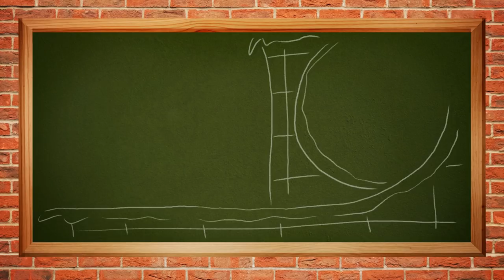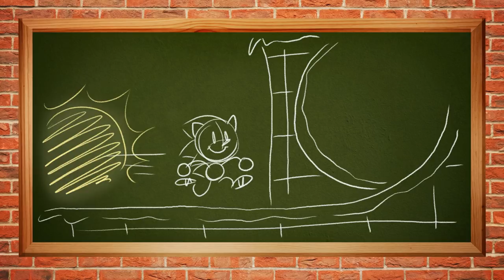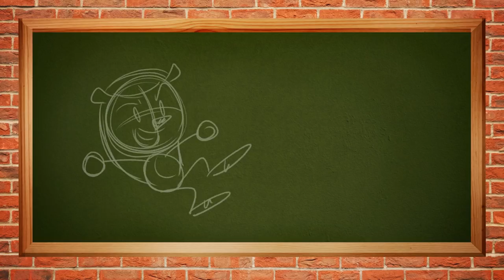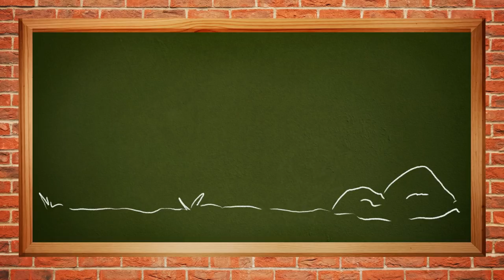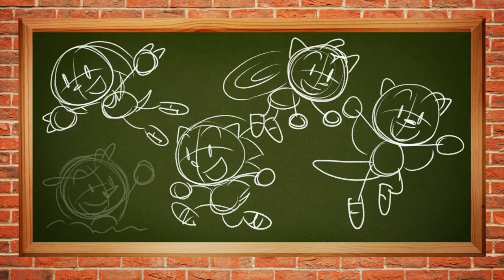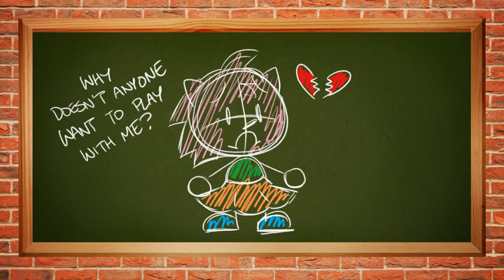Sonic Mania Plus Creates a Mighty Challenge for Sega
Kotor watched the trailer for Sonic Mania Plus, and he's spent a little too long over-analysing it.

But, hey, you guys seemed to enjoy our last video on our selfish love of Amy Rose, so perhaps you'll get a kick out of this too! Maybe you, like us, are overenthusiastic about directing every shred of Sonic Mania Plus news!

A special thanks, by the way, to everyone who sent us the adorable fanart from @MissHoloska, who added Amy to the official image of the Sonic Mania character group that appears at the end of the new trailer!